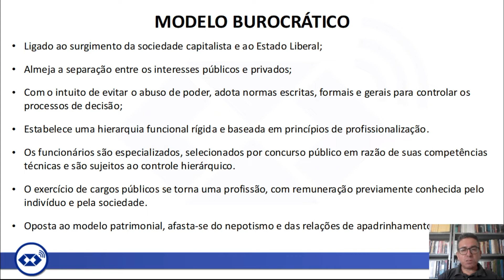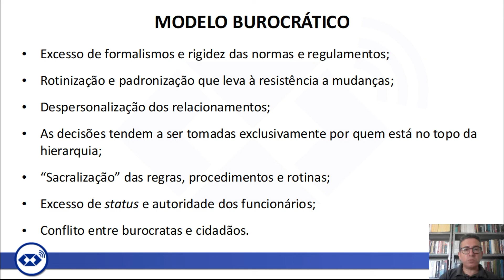Modelo Burocrático de Administração Pública